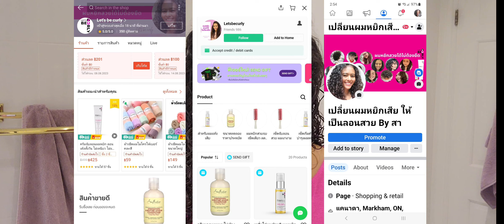เป่าผม VS ปล่อยแห้งธรรมชาติ แบบไหนดีกว่ากัน / สาวิตรี Let's be curly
1. Line OA

2.Shopee
shopee.co.th/letsbecurly

ปรึกษาปัญหาผมหยิก หรือ ผมดัด 💢👇

สวัสดิ์ดีค่ะชื่อสาวิตรี ยินดีที่ได้รู้จักสมาชิกชาวผมหยิกทุกท่านนะค่ะ🥰
สาเป็นคนผมหยิกมาแต่กำเนิดก็เหมือนกับคุณนั้นแหละค่ะ👩🏽‍🦱 ตอนเด็กมักจะถูกเพื่อนๆล้ออยู่เป็นประจำว่า "อีหยิก อีหยอง อีหยอย" จนทำให้สาขาดความมั่นใจในตัวเอง พอโตขึ้นสาก็รีบวิ่งไป "ยึดผม" ทันที จนผมเสียสูญ ทำให้สาหมดความหมั่นใจในตัวเอง 😭💔

หลังจากที่สาหยุดยึดผม และตั้งใจหันกลับมาดูแลรักษาผมหยิกของสาให้กลับมาสวยอีกครั้งหนึ่ง สาลองผิดลองถูกมาเยอะ จนได้มาเจอผลิตภัณฑ์ที่ปลดล็อคปัญหาผมหยิก และช่วยให้สากลับมามีความมั่นใจในตัวเองอีกครั้งหนึ่ง

ตอนนี้สามีความสุขมากกับผมหยิกของสามาก👩🏽‍🦱🥰 และสาพึ่งรู้ว่า "โชดดีขนาดไหนที่เกิดมาเป็นคนผมหยิก" 🥰

สาจึงอยากส่งต่อความสุขแบบนี้ให้กับคุณ เพื่อช่วยคุณปลดล็อคและแก้ไขปัญหาสภาพผมหยิกของคุณ ให้คุณกลับมามีความมั่นใจ และมีความสุขกับผมหยิกของคุณอีกครั้งหนึ่ง

📌 ถ้าคุณสนใจผลิตภัณฑ์ยาสระผมสำหรับคนผมหยิกต้องการจะซื้อ หรือ ต้องการสอบถามเกี่ยวกับวิธีการใช้ เข้ามาสอบถามสาได้ที่เพจ “Let’s be Curls" สายินดีให้คำแนะนำค่ะ 🥰

📌เข้ามาเป็นครอบครัวเดียวกันที่ เฟสบุค "กลุ่ม ปัญหาคนผมหยิก" เข้ามาพูดคุยแลกเปลี่ยนปัญหา วิธีการดูแลผม แชร์ประสบการณ์การดูแลผม สำหรับคนผมหยิกหรือหยักศก 🥰
❤️❤️❤️❤️❤️❤️❤️❤️❤️❤️❤️   จำไว้นะค่ะ จงภูมิใจเถิดที่เกิดมาเป็นคนผมหยิก    ❤️❤️❤️❤️❤️❤️❤️❤️